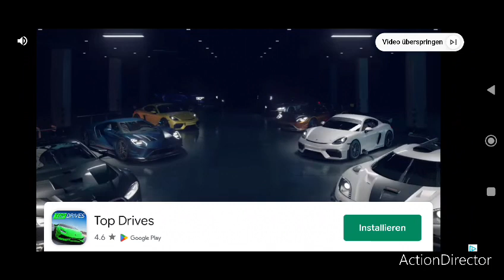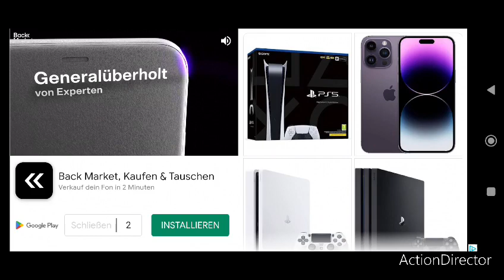the racing limits game